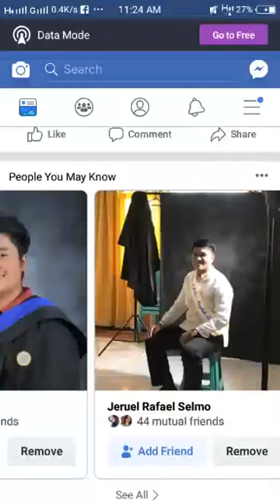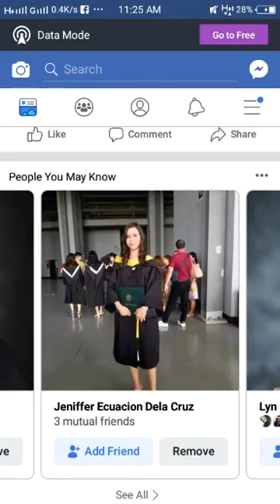Epic graduation march. 😂